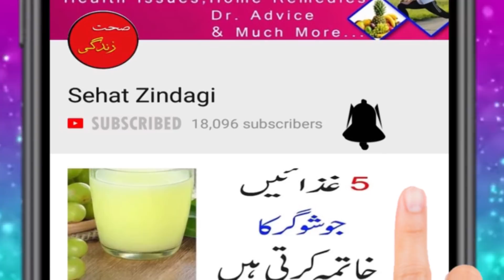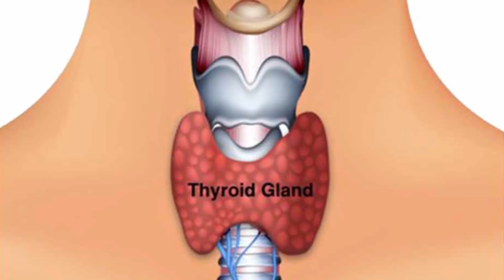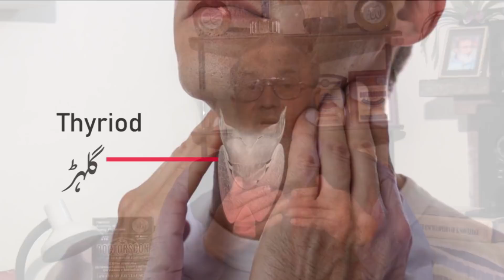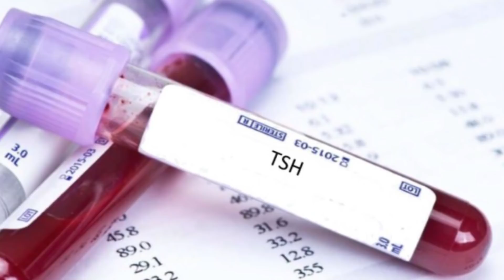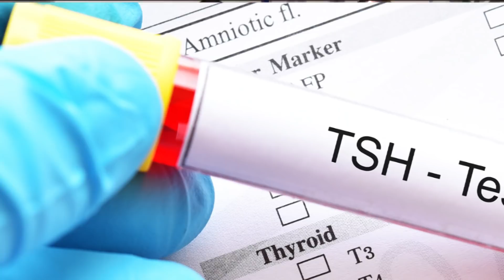Thyroid Gland Function..Explained By Dr Muhammad Riaz Shahid